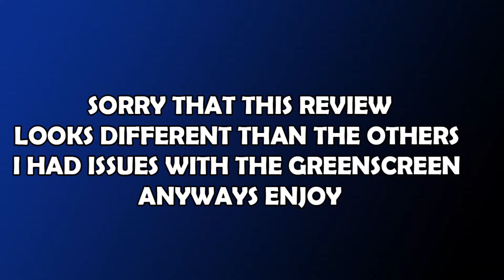YUGIOH VRAINS episode 116 review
the conclusion of the Revolver vs Soulburner duel and can Soulburner over come his inner struggles to live his life too the fullest or will he forever be trapped by the past. find out my thought sin this review